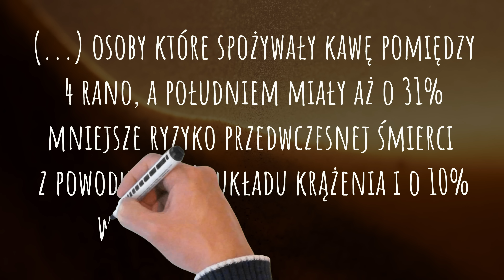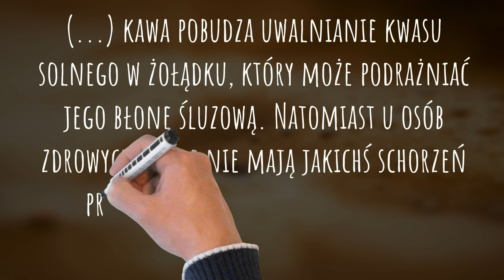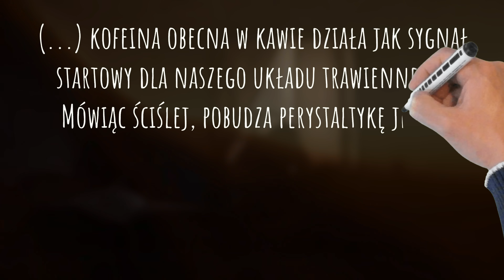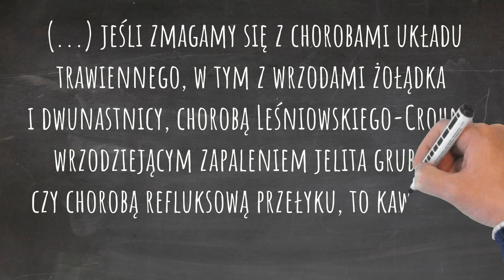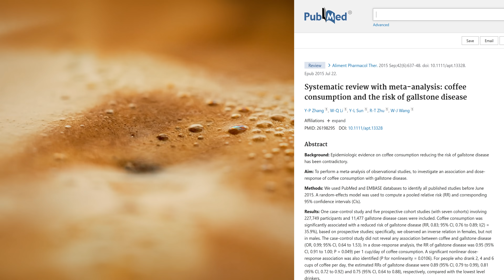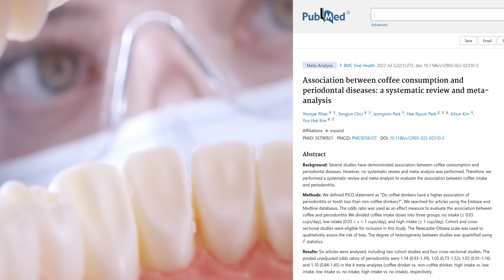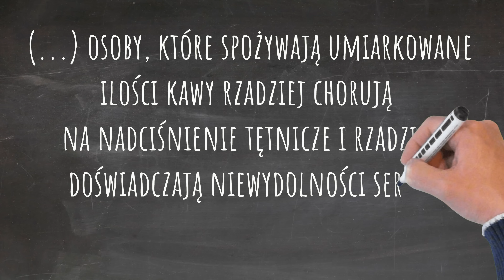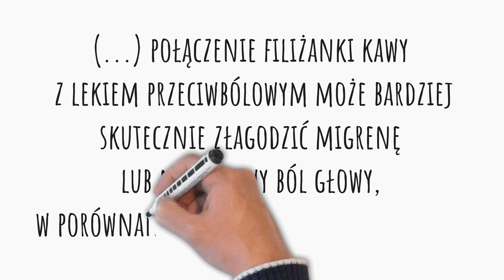KAWĘ pij tylko o TEJ porze. Tak działa na jelita, mózg, wątrobę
Tematem odcinka jest kawa. Właściwości zdrowotne kawy zależą od kilku czynników. Na przykład pora jej wypicia ma znaczenie, jeśli chodzi o wpływ na zdrowie. Jeśli więc ciekawi Państwa temat kawa a zdrowie, a przede wszystkim: jak kawa działa na organizm zależnie od kilku czynników, to zapraszam do oglądania. – dietetyk dr Bartek Kulczyński.

⏱️ SPIS TREŚCI:
0:00 | Kawa a zdrowie - jak wykorzystać jej działanie
0:20 | Najlepsza pora na wypicie kawy - doniesienia 2025
3:27 | Nawykowe picie kawy na pusty żołądek - jak działa?
6:23 | Wpływ kawy na układ pokarmowy
7:52 | Wpływ kawy na wątrobę
9:25 | Wpływ kawy na jelita
11:05 | Wpływ kawy na zęby
11:36 | Wpływ kawy na układ krążenia
13:18 | Wpływ kawy na mózg - depresja, nastrój
11:40 | Wpływ kawy na bóle głowy
15:18 | Ile kawy dziennie pić?
15:42 | Kawowe błędy

✔️ MÓJ IG:
drbartekpl

✔️ KRÓTKO O MNIE:
W dorobku mam 67 publikacji naukowych o zasięgu krajowym i międzynarodowym, opublikowanych przez wydawnictwo Elsevier, Springer, Taylor & Francis i inne. W latach 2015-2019 byłem redaktorem czasopisma naukowego „Postępy Dietetyki w Geriatrii i Gerontologii”. Od lat współpracuję z czasopismami, dla których piszę artykuły popularno-naukowe o dietetyce. Napisałem ich około 300. Od 2018 roku jestem zatrudniony przez Uniwersytet Przyrodniczy w Poznaniu, gdzie prowadzę zajęcia ze studentami dietetyki i technologii żywności. Od 2012 roku do dziś prowadzę własną praktykę dietetyczną, w ramach której opracowuję pacjentom indywidualne plany żywieniowe. Stopień doktora mam z technologii żywności i żywienia.